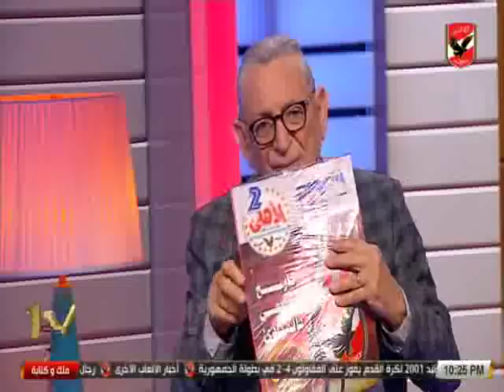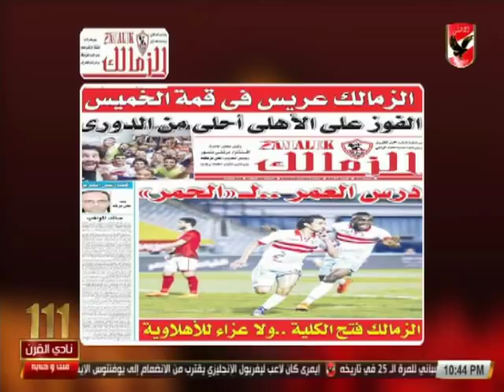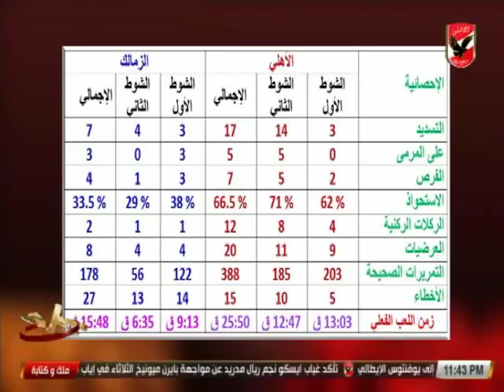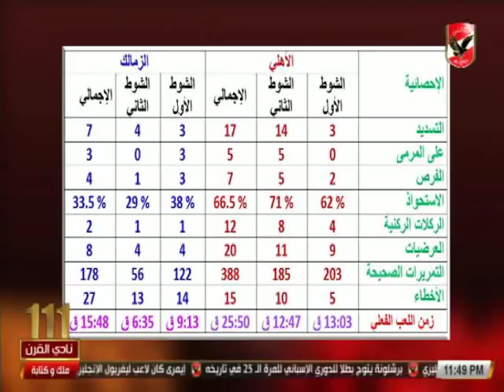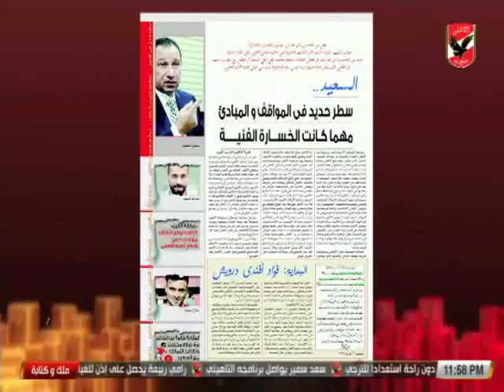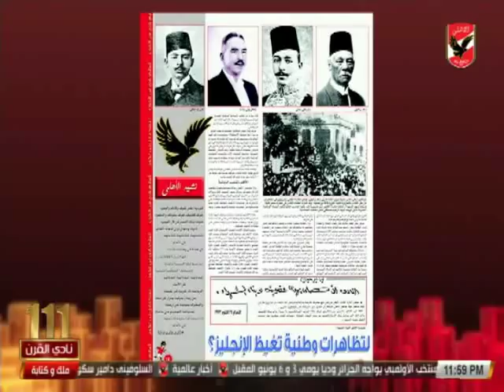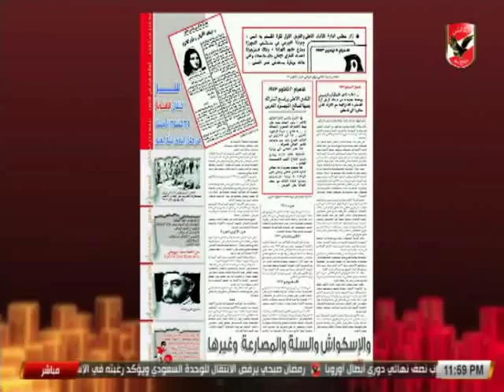حلقة ملك وكتابة 30-4-2018